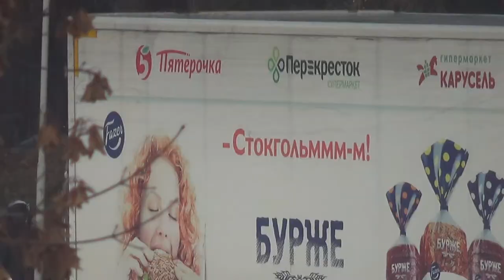Митинг кпрф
гусь-хрустальный центр митинг с возложением цветов к памятнику В.И.Ленина